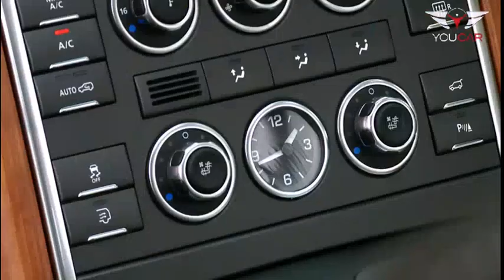► 2012 Range Rover [INTERIOR]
The Range Rover Vogue model offers a highly distinctive new look with unique tailgate badging, reflecting the customer's choice of either the Vogue Silver Pack or Vogue Black Pack. Both derivatives include the widely acclaimed Logic 7, 1200W Harman Kardon High Dynamics Audio System, heated and cooled seats for each passenger, and an 8-inch Dual View infotainment screen - allowing the driver to view the navigation display whilst the passenger can relax watching a video.

Additionally, the Vogue Silver Pack offers a Supercharged Design Pack comprising of a bright noble finish to the front grille and side vents.

Customers opting for the Vogue Black Pack will sport the Exterior Design Pack. This includes revised front bumper with fog lamp surrounds, front grille and side vents in Titan finish, revised side sills, rear bumper and stainless steel exhaust finishers.

The Range Rover Autobiography now comes with three new option packs - Prestige, Dynamic and Technology - which can be ordered individually or in combination to offer customers the ultimate in Range Rover luxury.